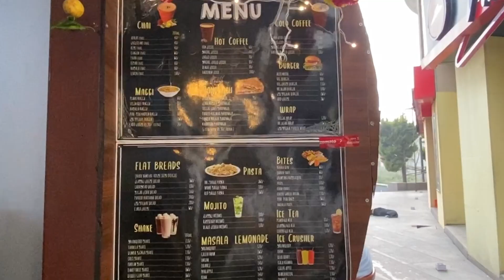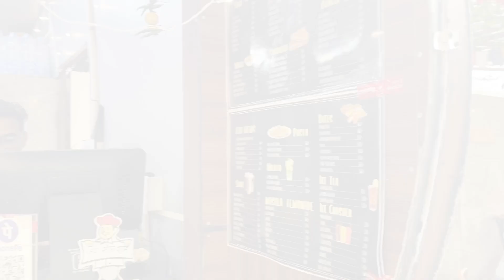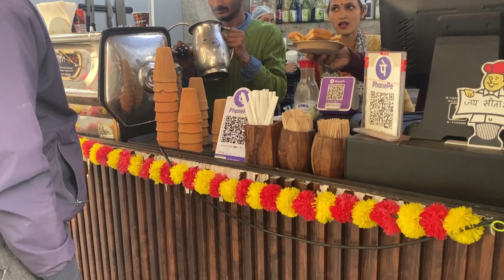Chai Sutta Bar को चियाको टेस्ट मेरो अनुसार कत्ति? Prafull Billore ko chiya chakhiyo